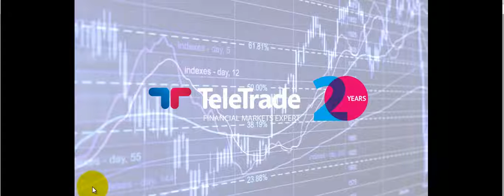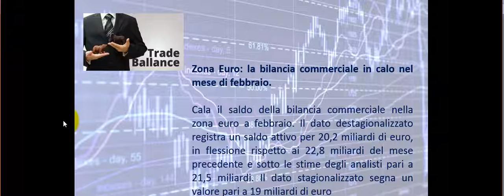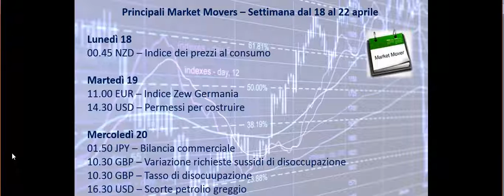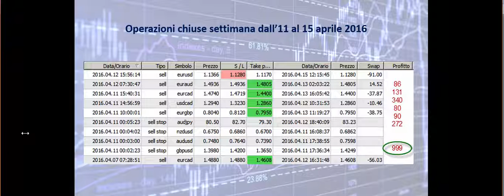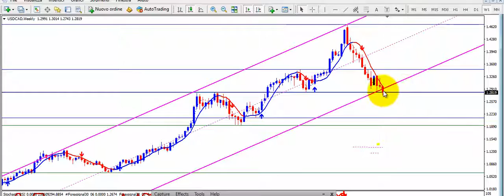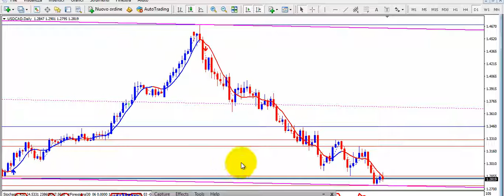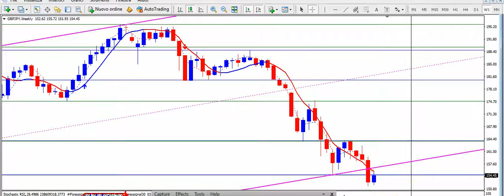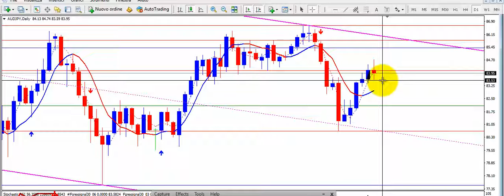Analisi settimanale dal 18 al 22 aprile